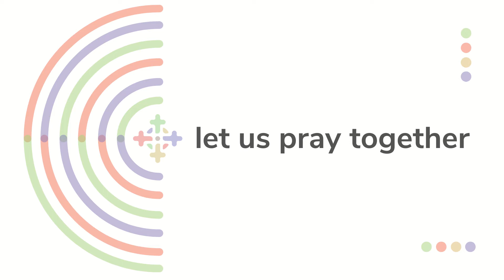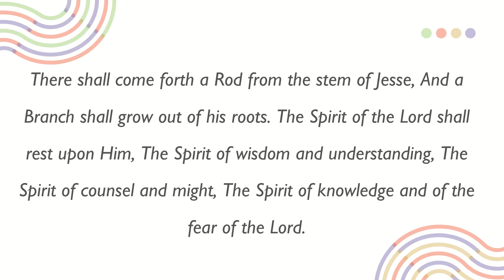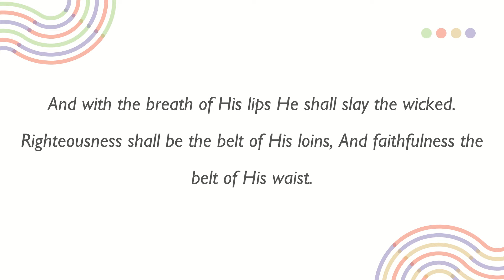"May Your Kingdom Come Soon..." -Sunday Service 7 March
This week Bongani takes the "Our Father" sermon series further by going deeper into the phrase, "May Your Kingdom Come Soon. May your will be done on earth, as it is in heaven."

Due to technical difficulties, the second half of the sermon continues as a PodCast. But no need to panic, just keep listening, the sermon will continue till the end.